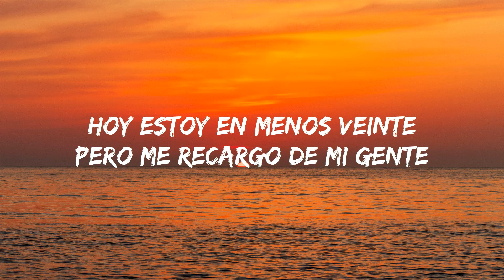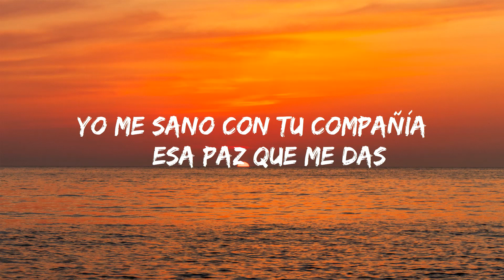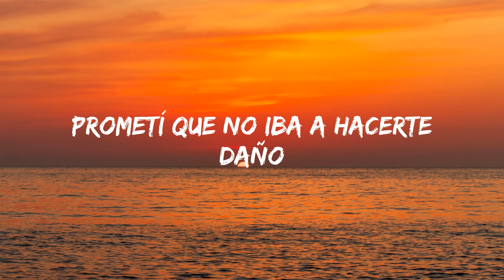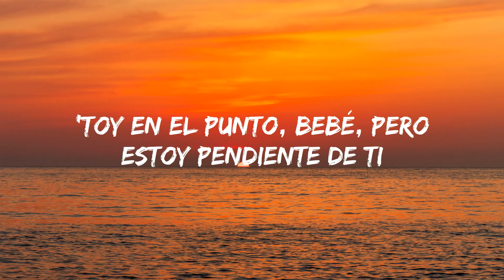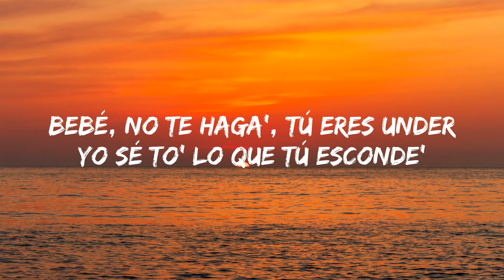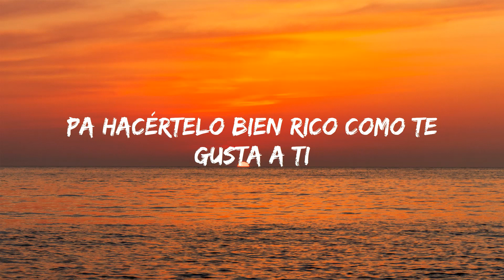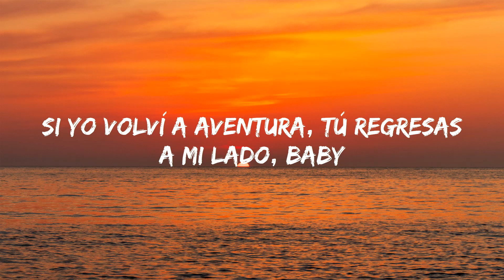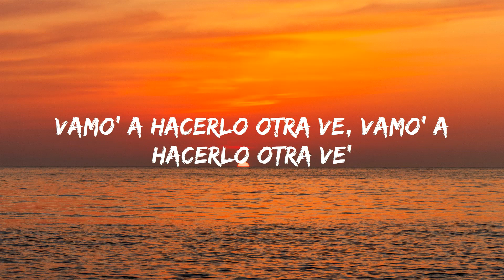KAROL G - Mientras Me Curo Del Cora (Letra/Lyrics)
🎤 Lyrics: KAROL G - Mientras Me Curo Del Cora

[Intro]
Dame tiempo

Música